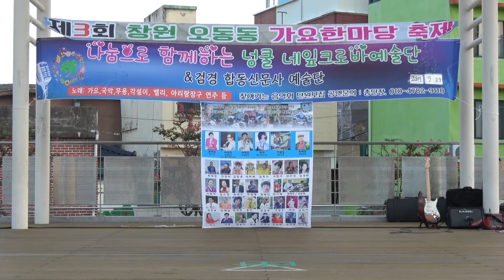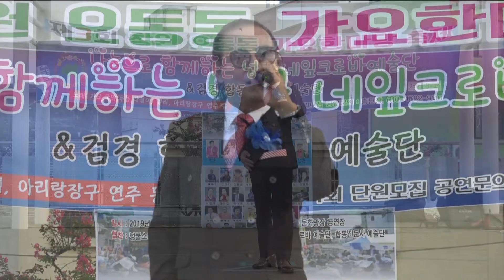가수 강훈아 /그 사람의 사랑/ 어머님의 감로수/제3회 창원 오동동 가요 한마당/2019.9.29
유튜브문의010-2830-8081최성갑 영상감독